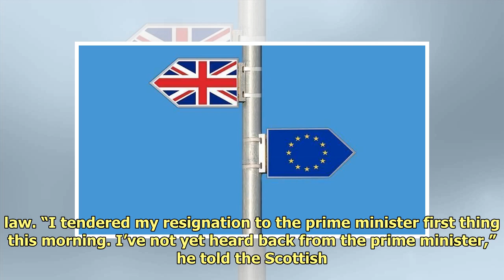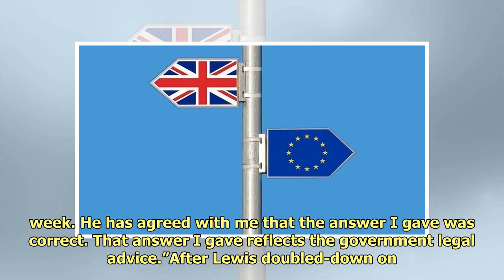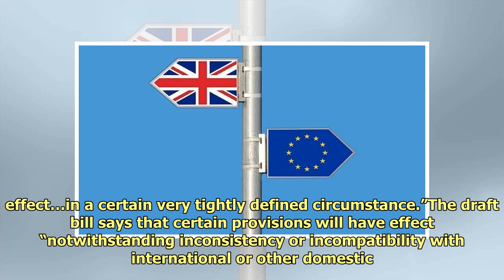Top Scottish law officer resigns over UK Brexit bill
LONDON Lord Keen, the advocate...